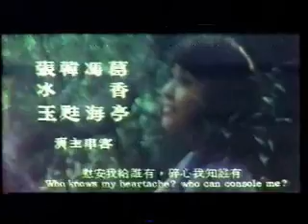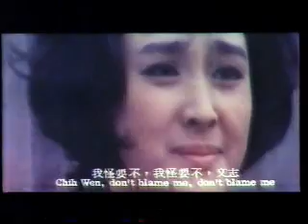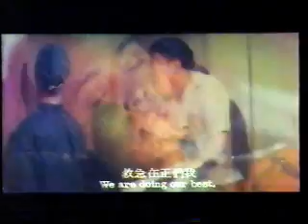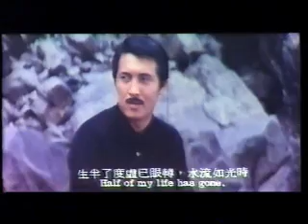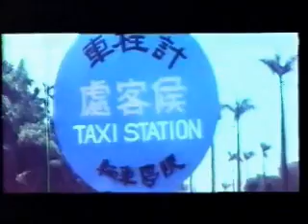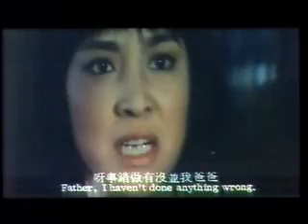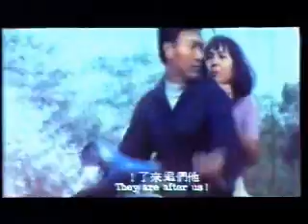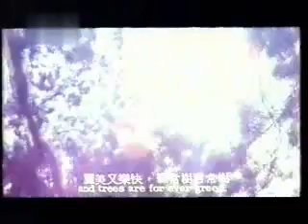经典文艺巨片 -爱你一万倍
甄珍,柯俊雄主演